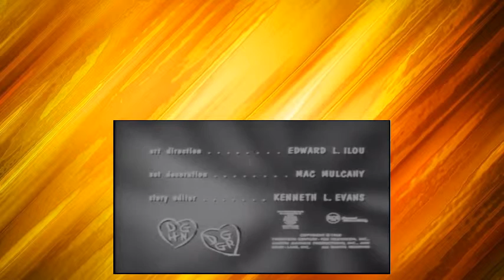Dobie Gillis S01E16 The Fist Fighter